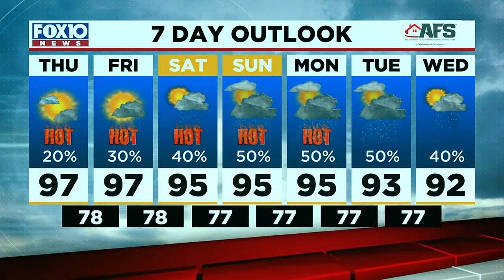Morning Weather Update for Thursday Aug. 3, 2023